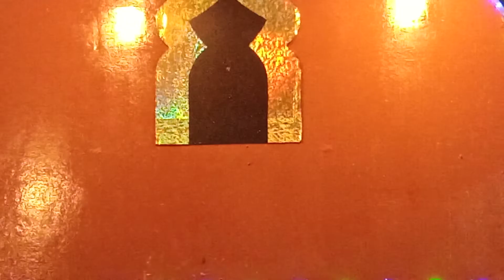Kambing golek. or roast mutton...😋🤤